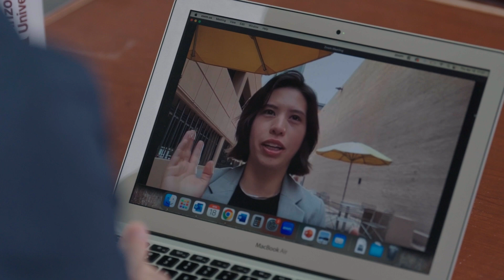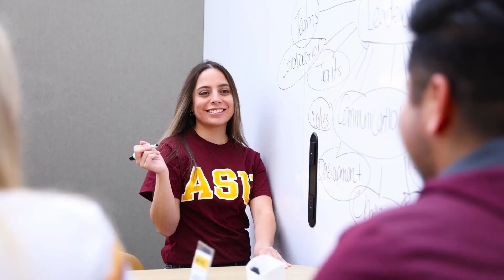Explore ASU Online’s Master of Science in Psychology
Are you interested in a career where you can make a positive impact in people’s lives every day? In this program, you’ll complete collaborative discussions, hands-on projects and coursework that will expand your knowledge of psychological theories and principles. Whether you’re starting your career or looking to advance in your current role, this degree can help you reach your goals.